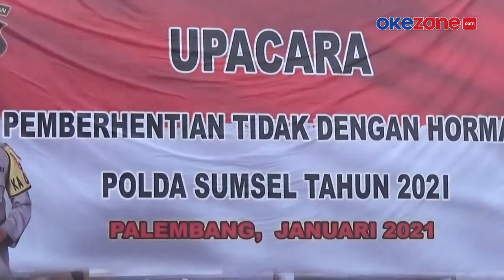14 POLISI DI POLDA SUMSEL DIPECAT TIDAK HORMAT KARENA TERLIBAT NARKOBA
Sebanyak 14 personil polisi di Polda Sumatera Selatan di pecat tidak hormat. 12 anggota yang dipecat terkait kasus nerkoba dan dua lainnya karena disersi. Anggota yang dipecat sebelumnya sudah mendapat peringatan dan menjalani program pemulihan. Karena tidak ada perbaikan, mereka akhirnya terpaksa dipecat, selengkapnya di